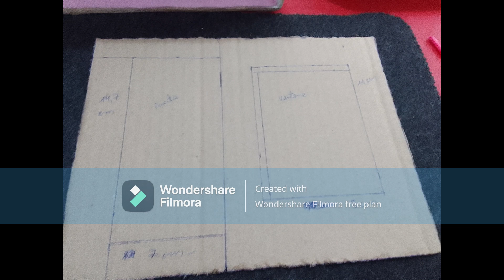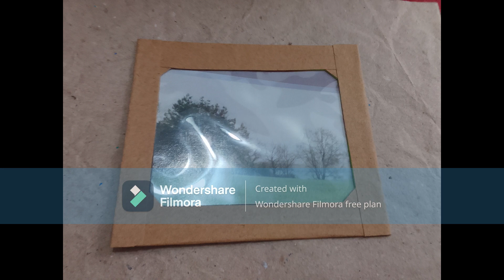Mini Cuarto de Costura en una Caja Parte1